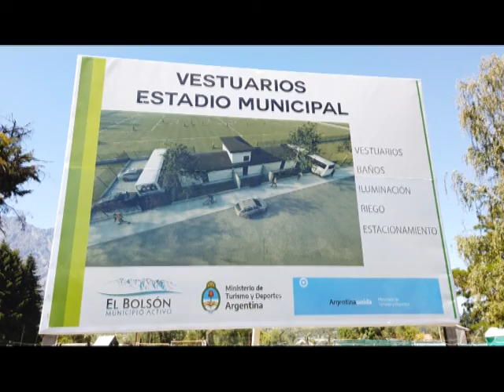02 12 21 ENRIQUE IBARRA Secretario de Obras y Servicios Públicos La Secretaría de Obras realizó modi